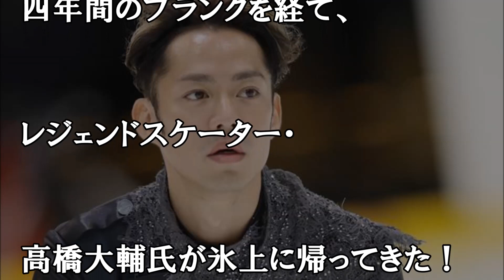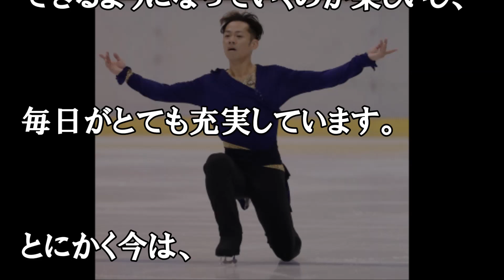高橋大輔氏 家庭画報1月号にて 特集！！DaisukeTakahashi